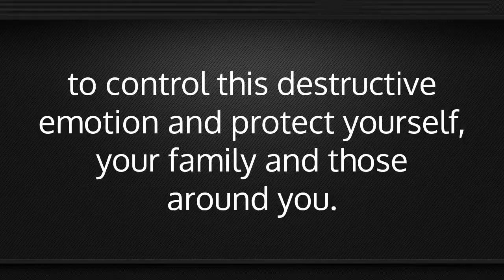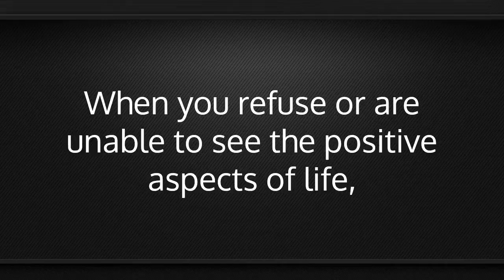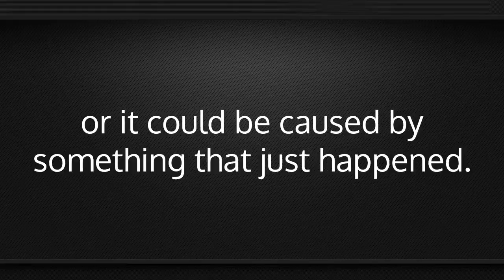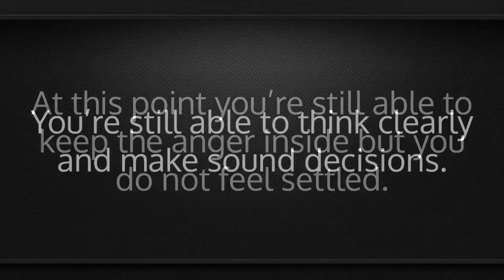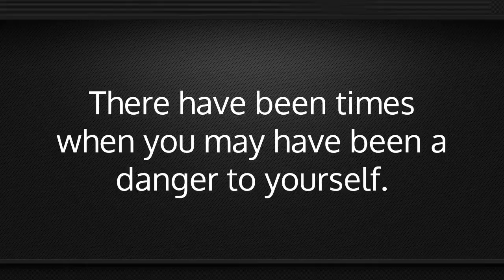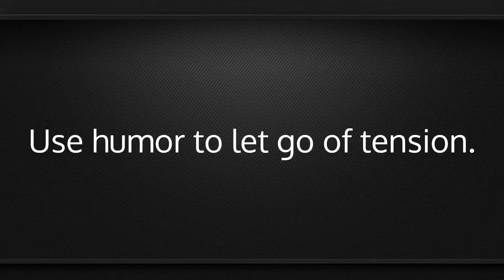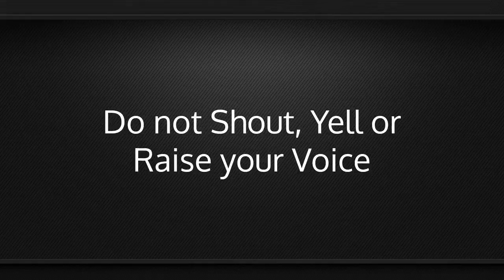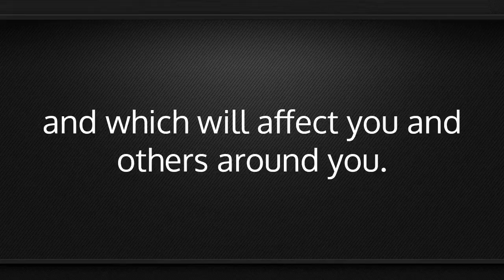How To Deal With Your Anger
Let’s face it, anger is a destructive emotion. It’s created wars and destroyed whole civilizations. It rips apart families and ruins perfectly fine relationships in an instant. A single surge of anger that lasts a mere moment can cause regret for an entire lifetime. From full-blown road rage to a simple heated argument, anger can consume us and cloud our judgement. And the result most always has a negative outcome. We’ve all experienced anger at some point, but for the most part, we got through it unscathed. But it’s that chronic anger, that fear of losing control and not being able to hold back that needs to be kept in check. When bouts of anger seem to be getting far more frequent, we know it’s time to do something about it, fast. The sooner the better.